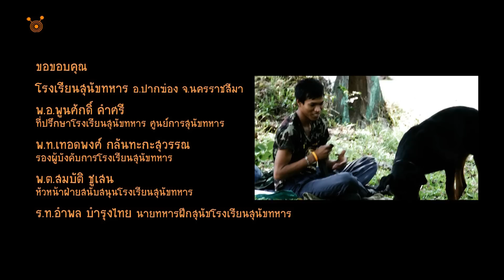สุนัขรับใช้ชาติ (Military Dogs)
เมื่อน้องหมา 4 ขา อาสารับใช้ชาติ  อยู่เป็นมิตรคู่กายนายทหารกล้ายามออกศึก ทั้งคนและสุนัขจึงต้องมีระเบียบวินัย ..ไม่ว่าจะเป็นคนหรือสัตว์ ไม่ว่าจะเป็นทหารหรือใคร "ระเบียบวินัย" จะทำให้ปัญหาในการอยู่ร่วมกันน้อยลง ไปดูว่าหน่วยทหารซึ่งขึ้นชื่อว่าเป็นกลุ่มที่มีระเบียบวินัยมากที่สุด เค้าสามารถควบคุมน้องหมาให้อยู่ในคำสั่งได้อย่างไร สุนัขที่ใครๆเชื่อว่าดุอย่างร็อตไวเลอร์ ทำไมถึงสามารถอยู่ในโอวาท สั่งกัดและปล่อยได้... หวังว่าเทปนี้จะสามารถทำให้ผู้เลี้ยงน้องหมาหลายๆท่าน นำไปปรับใช้กับน้องหมาของตัวเอง (ไม่ใช่ถึงขนาดสั่งกัดได้เหมือนกับทหารนะ) ขอคำสั่งพื้นฐานเช่น นั่ง คอย..อึ-ฉี่ให้เป็นที่ เป็นเวลา แค่นี้การเลี้ยงหมาก็จะง่ายขึ้นอีกเยอะเล๊ยยย~~
ติดตามผลงานอื่นๆของiheretvได้ทาง